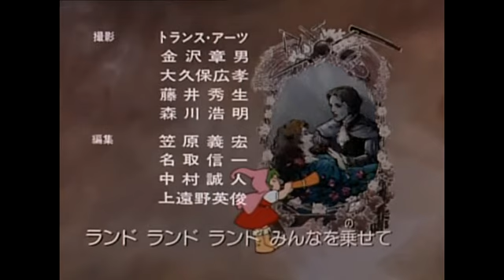Hansel y Gretel